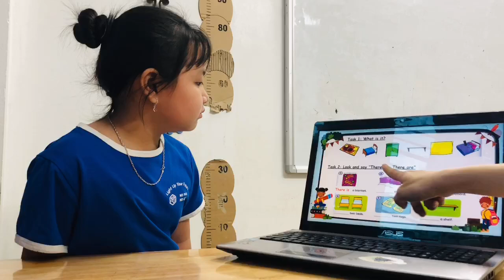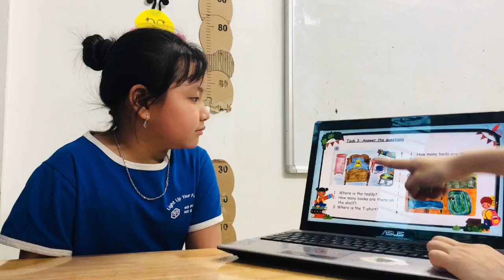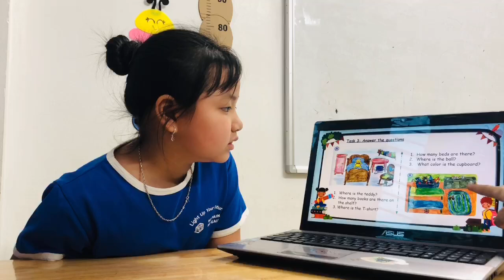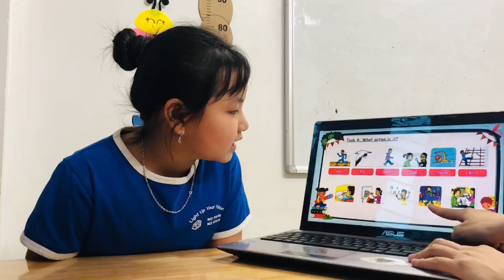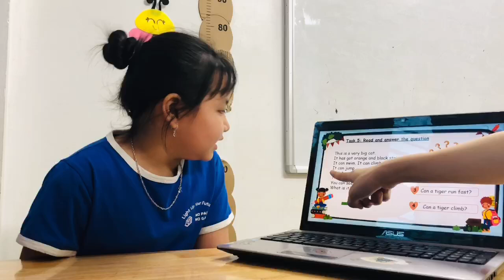Quynh Chi test T10